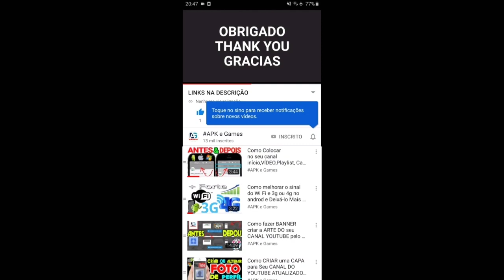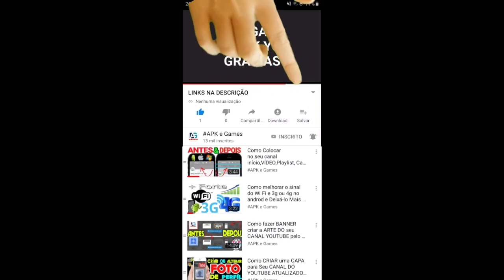Peach Cup Mario Kart Tour 3rd Anniversary Tour Gameplay